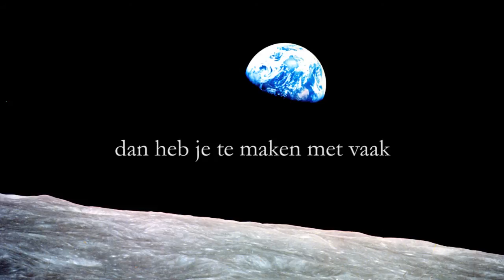WE MOETEN HET ANDERS DOEN - Wubbo Ockels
Donderdag 9 september 2010 was Wubbo Ockels te gast bij Kunststofradio. Tijdens die uitzending vertelde hij opnieuw waarom wij, die met z'n allen de mensheid vormen, het anders moeten doen.Fragmenten uit dat interview waren voor mij het uitgangspunt voor de compositie 'WE MOETEN HET ANDERS DOEN', een zin die zowel een visie inhoudt, als een oproep, als een waarschuwing.